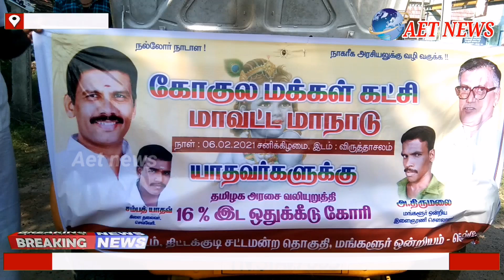விருத்தாச்சலத்தில் மாவட்ட மாநாட்டிற்கு கலந்து கொள்ள வாகனத்தில் புறப்பட்ட கோகுல மக்கள் கட்சி யினர்